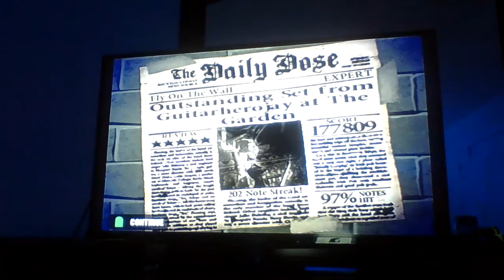Guitar Hero 1 Fly On The Wall Expert Guitar (177809)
Nice song but worst nightmare at the end